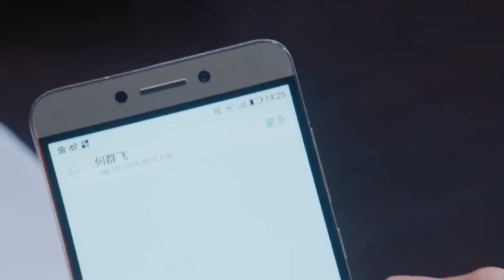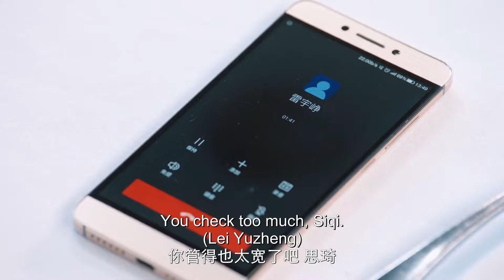女主發現霸總跟踪自己，霸總公司即將被收購！【海上繁花 Tears in Heaven】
杜曉蘇是一名記者，採訪中邂逅了醫生邵振嶸，兩人在接觸之中相愛，但遭到邵振嶸母親的強烈反對。邵振嶸失落之際隨醫療隊到山區義診途中遭遇泥石流意外身亡。杜曉蘇為了從痛苦中解脫而拼命工作，最終體力不支住進醫院。這一切被邵振嶸生前的發小雷宇崢看在眼裡，他被杜曉甦的善良與執著感動著，默默地在暗中幫助她。這引起了富家女蔣繁祿的不滿，她用各種理由在工作上刁難杜曉蘇。林向遠為了自己能夠出人頭地，聯合宇天對手想方設法陷害雷宇崢，致使宇天集團險些破產。杜曉蘇用計戳穿林向遠的陰謀。在杜曉甦的幫助和鼓勵下，雷宇錚重新振興宇天，將林向遠的陰謀一一化解，在這個過程中，杜曉蘇和雷宇錚破除了兩人之間的誤會與偏見